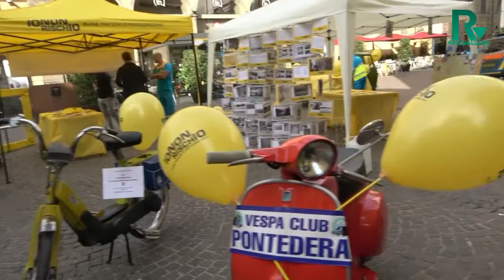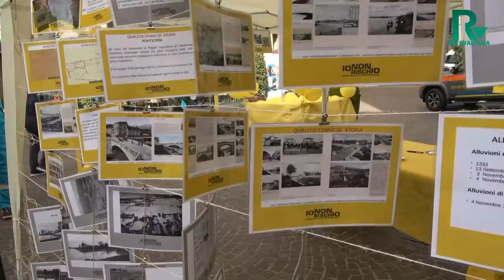Le perle dell'ex sindaco e parlamentare Maccheroni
Le perle dell'ex sindaco e parlamentare Maccheroni in occasione della manifestazione nazionale "Io non rischio"
ReteValdera
La WebTv del Territorio